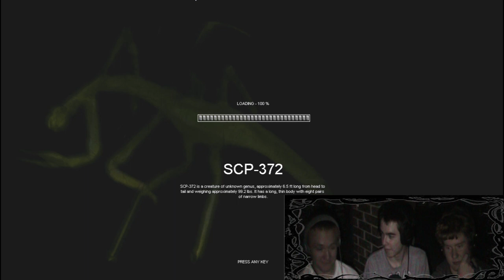SCP Containment Breach: Adventures of Brett, Owen, and Sean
Caution: This video is meant for an older audience

We try our hand at SCP Containment Breach after it being recommended by some friends and viewers! Hopefully you have just as much fun as we did xD

I used Fraps to record it, Premiere Pro CS5 to edit it together and Adobe Media Encoder to render it out!